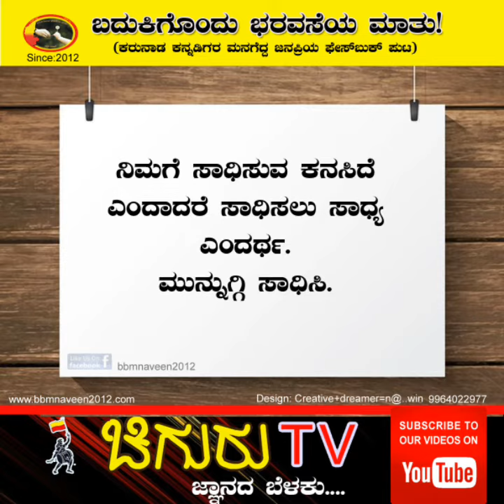ಬದುಕಿಗೊಂದು ಭರವಸೆಯ ಮಾತುಗಳು /kannada inspirational quotes